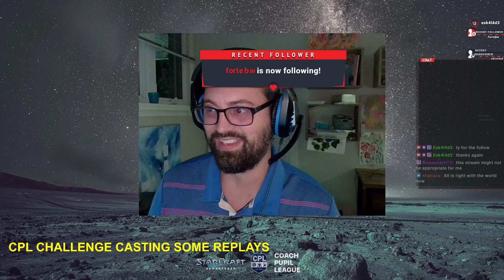CPL S11 Preseason Week 1, G21 - Cast by Esk4l4de and Airn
Welcome to new CPLERS

I will be your host for some CPL 11 Preseason cast

Tonight its gonna be Week 1 group 21

Starting in 10 min.

0:00:00 Start
0:03:05 Tmillz vs Shehyn
0:18:38 Tmillz vs Airn
0:29:40 Airn vs Shehyn
0:42:50 Airn vs Yuki
1:09:48 Yuki vs Shehyn

The Coach-Pupil League (CPL) is a unique Starcraft league designed to help newer and lower skilled players learn and improve their skills in a competitive team league format. Players sign up, get ranked with other players of around their same skill level, and then play one best of three match each week (with players of a team having to confirm their participation for a given week). Each team has one or more experienced coaches who give players tips on improving their play and set up special practice sessions.